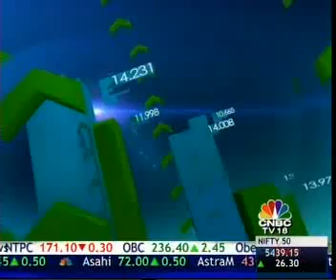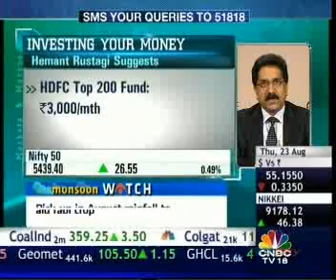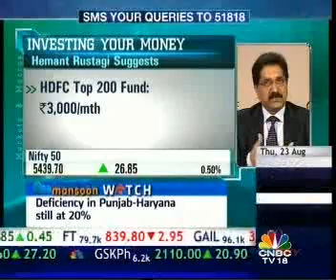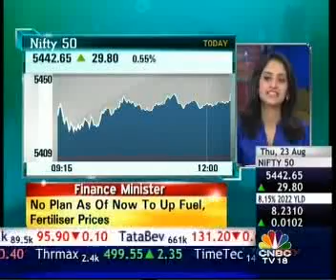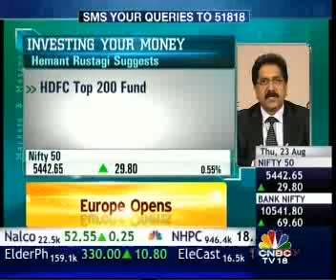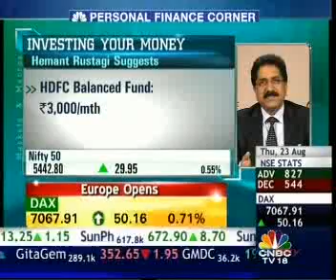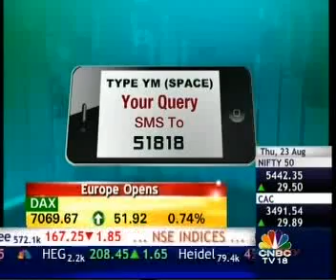HEMANT RUSTAGI, CEO WISEINVEST ADVISORS ON CNBC TV 18 - MARKETS & MACROS (230812)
Hemant Rustagi, CEO Wiseinvest Advisors answering personal finance queries on CNBC TV 18 - Markets & Macros.